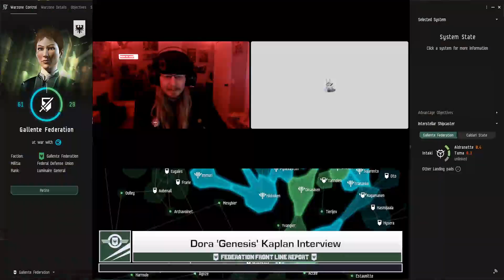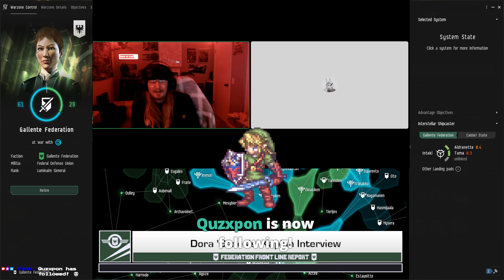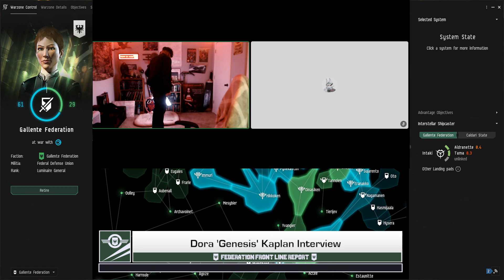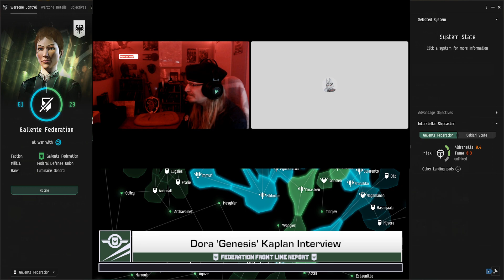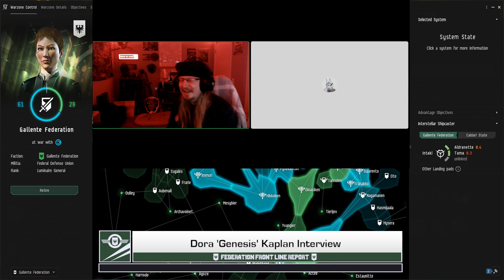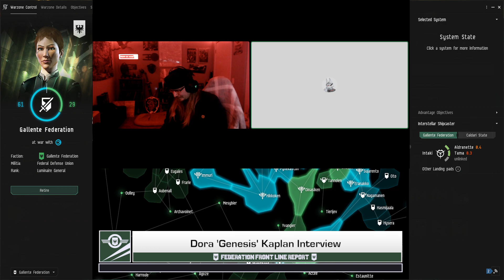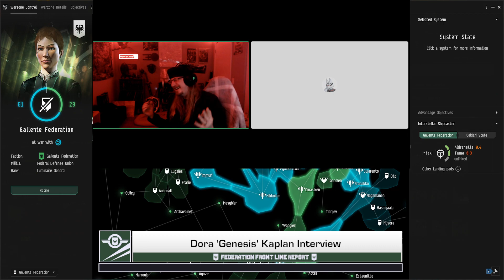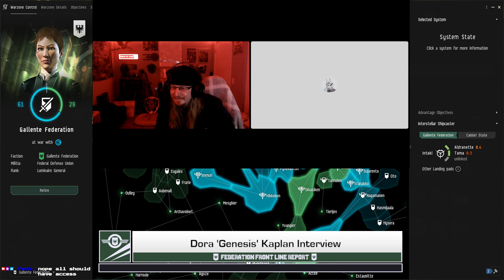Sep 30th 2023 - Interview with Dora 'Genesis' Kaplan - Federation Front Line Report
Meet Dora 'Genesis' Kaplan and get to see Eve through the eyes of a newer player who came out to Fanfest and tells the story of how they got into Eve Online.